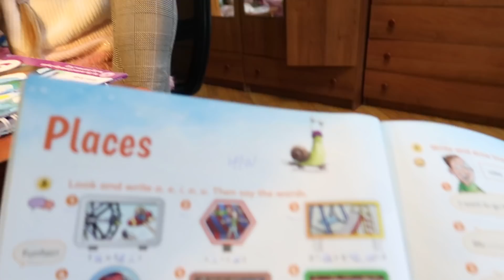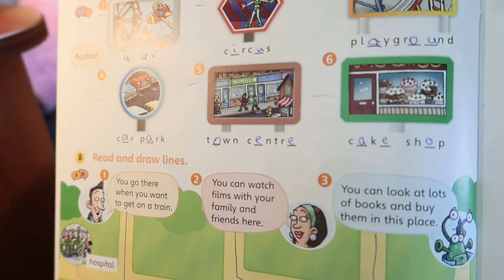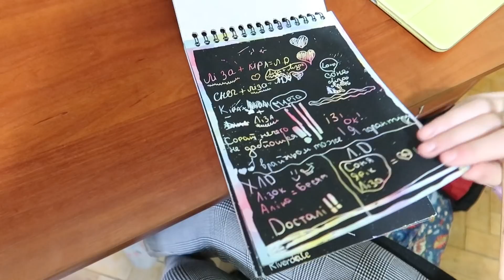VLOG Что подарить девочке? Хеллоуин близко / ежедневные влоги